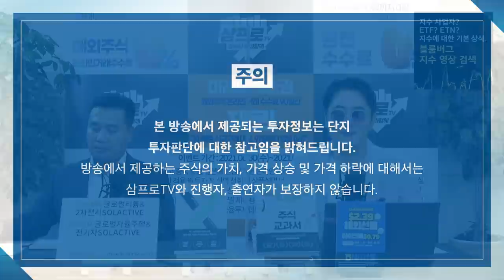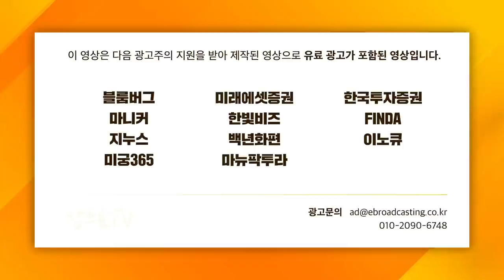[증시 셔터맨] 테이퍼링 준비하며 잽 날리는 연준의 행보 f. 한국투자증권 박제영 차장